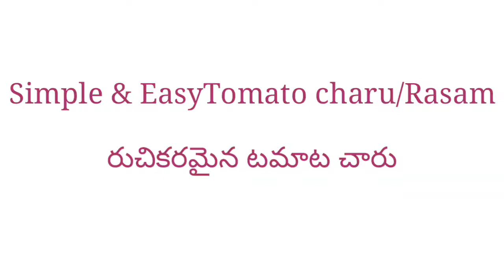Tomato rasam |Tomato charu recipe |टमाटर का सूप